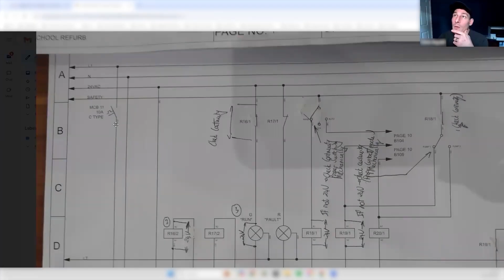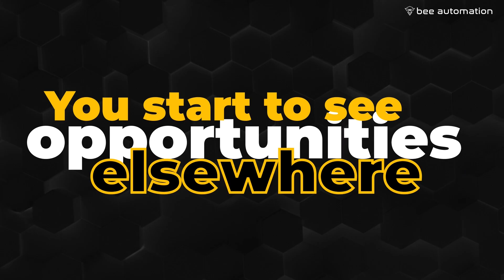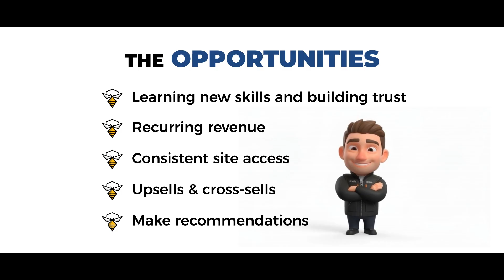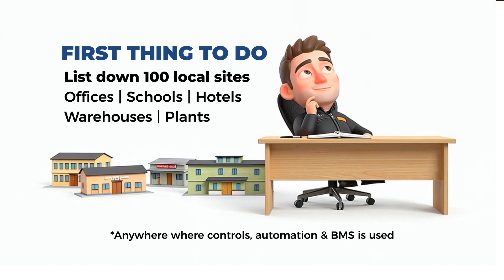How to Start a Controls & BMS Business (Without Big Projects)